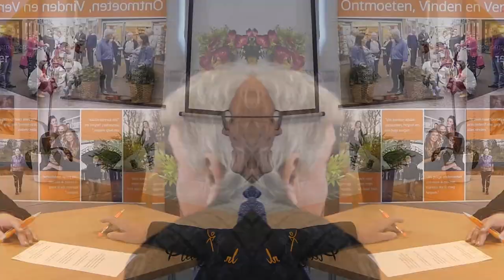Jo 5 minuten versie van het gesprek met PleinBest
Dit is de 5 minuten verkorte versie van het gesprek dat Henk van den Heuvel namens PleinBest had met Jo van de Jongerenpartij in Best.

Dit interview kwam tot stond op initiatief van PleinBest en is bedoeld om de kiezers in Best meer inzicht te geven in waar je op kan kiezen tijdens de komende gemeenteraadsverkiezingen.
Je stem is belangrijk!
In de video is in ieder geval besproken: Duurzaamheid, inkomsten politiek, fuseren met Eindhoven en het nieuwe gemeentehuis.

Het interview werd afgenomen door Henk van den Heuvel.
Het camerawerk en de editing was in handen van Tjeerd Martens en Tom Lassing
Alle interviews zijn in de studio in De Vleut opgenomen.

Speciale dank gaat uit naar de Provincie Noord Brabant en Pro Gain BV (Beursbox.nl)
PleinBest wordt verder financieel ondersteund door de gemeente Best